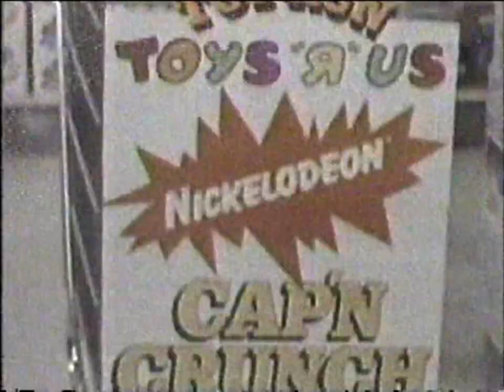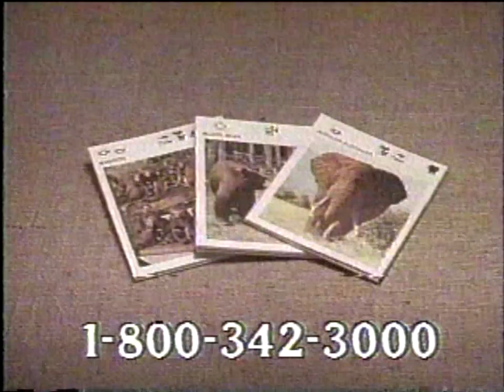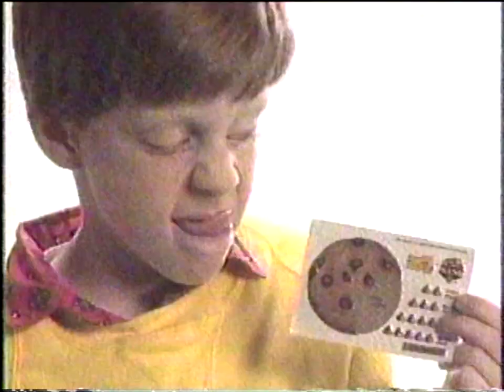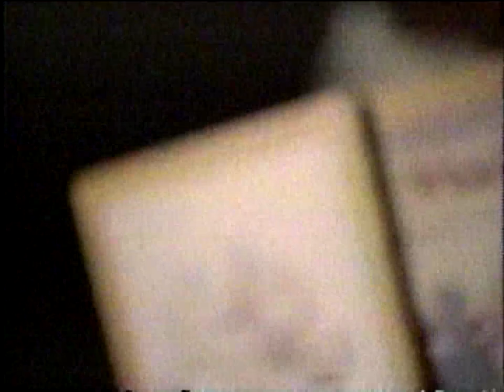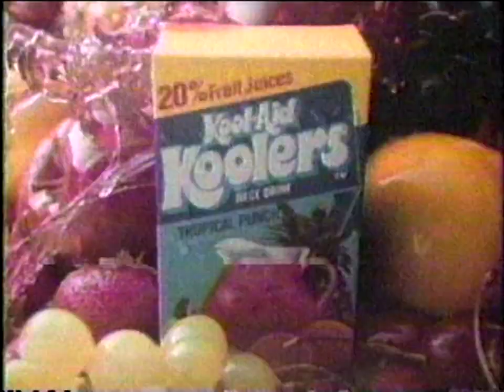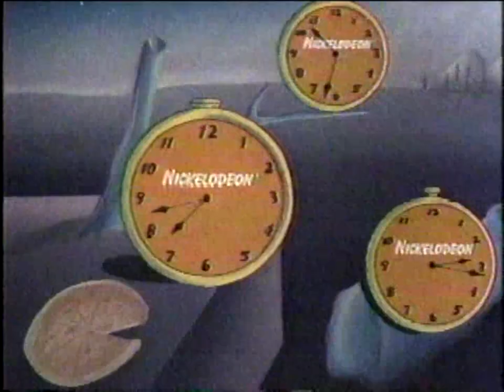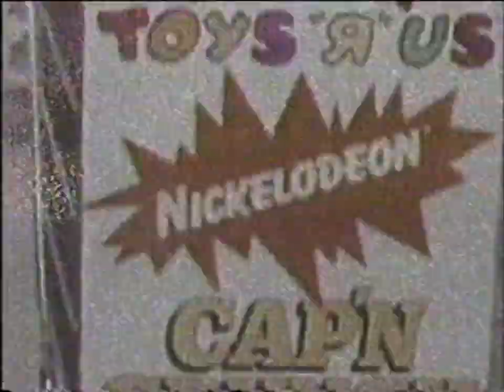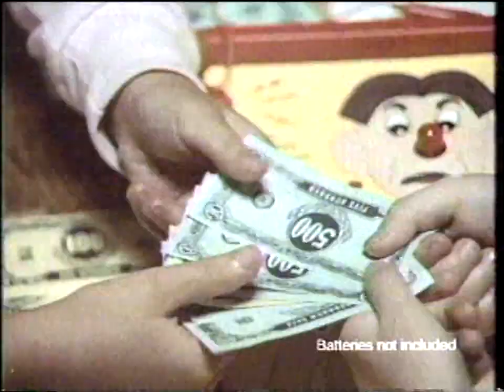November 22, 1986 Nickelodeon Commercials (Star Trek: The Animated Series)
If you think you've seen this before, chances are you have from @ThatWeirdoWhoMakesVideos , but his transfer wasn't that great, so I have done a retransfer. Enjoy!